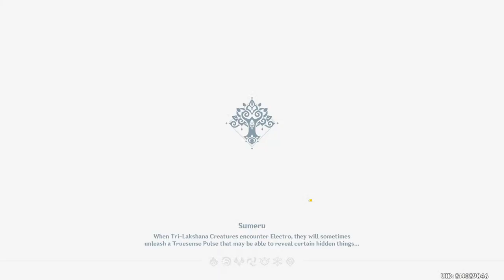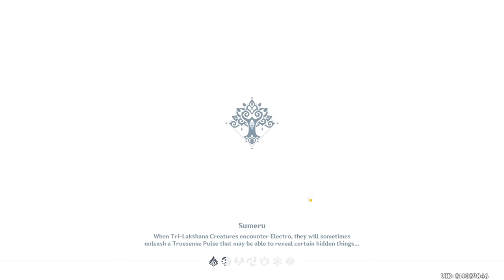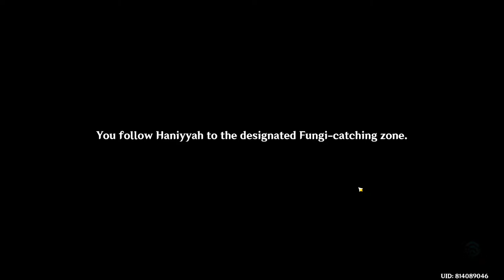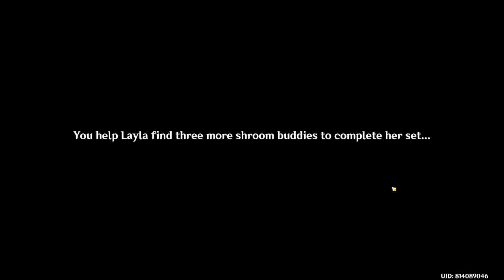Main Account | Genshin Impact Dailies and Event - No Commentary. Day 13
Genshin Impact Gameplay Walkthrough. Pure Gameplay No Talking. If you want to me have voice over the game or talk while playing so that you can what I am thinking at the moment. Lemme know, I'll do that.

My Mobile Device: Realme X2 Pro
PC Specs :

Motherboard : Gigabyte B550 Gaming X V2
CPU : AMD Ryzen 5600X
GPU : Gigabyte Aorus Rtx 3060 Ti Elite
RAM : T-Force 8 GB x 2 3200Mhz

About Game:
Genshin Impact takes place on the fictional world of Teyvat, which is home to several nations. Each nation is associated with an element and worships a god associated with that element. A pair of twins arrive on Teyvat in the distant past, but are barred from leaving by an unknown god. After trapping one, she seals the other for some time. After the sealed twin, who is referred to as the "Traveler", awakens, they travel across Teyvat with their newfound companion, Paimon, to look for their twin.